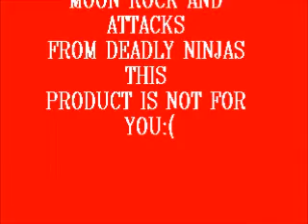BUILD YOUR OWN ELECTRIC CHAIR!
INTRODUCING THE NEW SHOCK-O-MATIC!